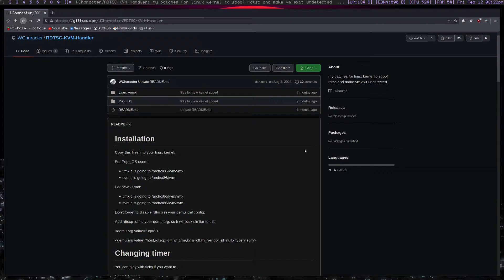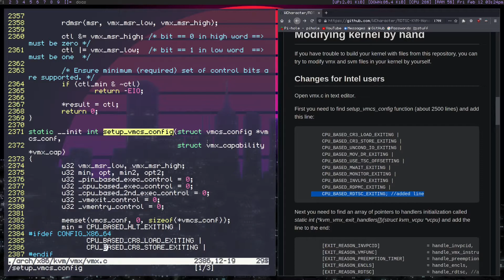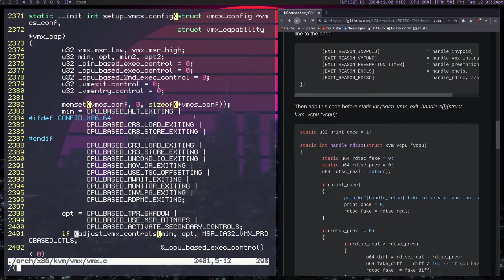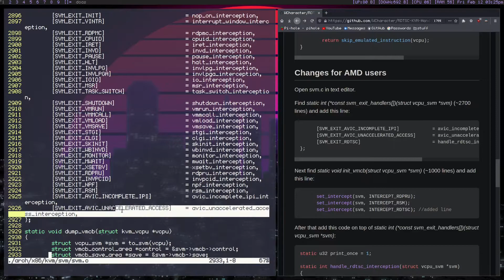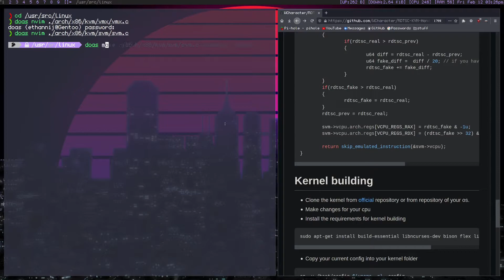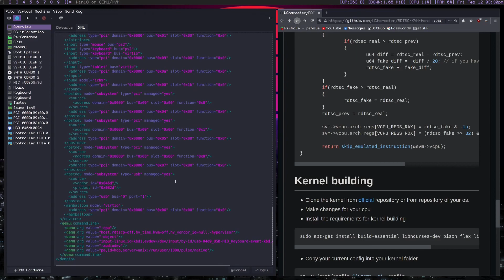Masking KVM with the RDTSCP Kernel Patch | Linux Guide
Masking a VM can have many uses, from bypassing malicious software checks, to emulating a native experience. This guide assumes you have set up and configured a working Windows 10 VM on linux using libvirt and QEMU.

EDIT:
I forgot to link the repo that includes instruction to this patch

About Me:
Hey, my name is Ethan. I've been creating content for a few years, although this channel is fairly new. If you enjoyed or had any critiques please leave your feedback in the comments. I hope you enjoy my videos.

Setup:
Ducky One Two TKL White
Razer Mamba Wireless Mouse
Steelseries Arctis 7 wireless headphones
1920x1080 60hz 27 inch VioTek monitor
2560x1080 85hz 34 inch Sceptre ultrawide monitor
2560x1440 144hz 27 inch Pixio PX276 monitor (main)

Gtx 1070ti
Ryzen 7 2700x
48gb ddr4 3200hz
1tb ssd
2tb hdd